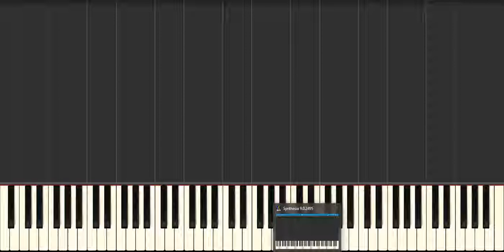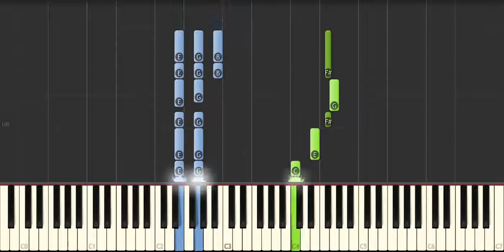Amoozeshe Piano Irani - Aref - Hala Kheyli Dire- آموزش پیانو - آموزش موسیقی - عارف